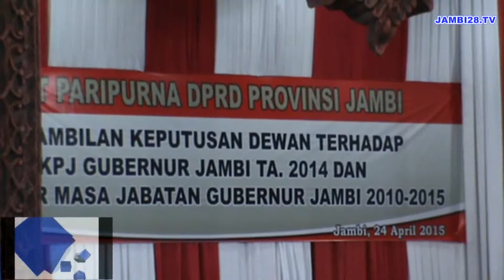Jelang Pilgub Fachrori Ambil Langkah Mengejutkan